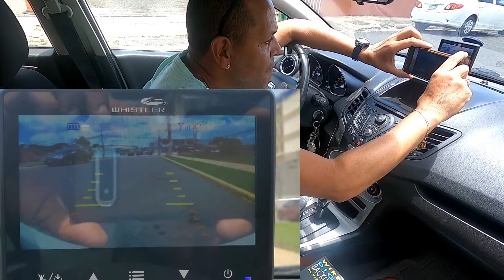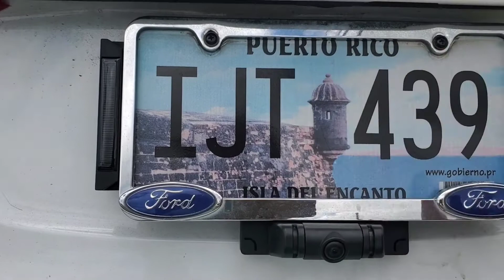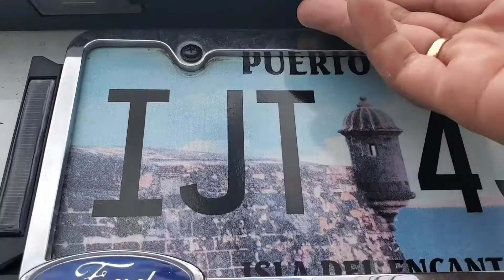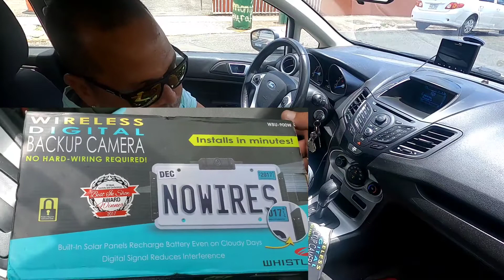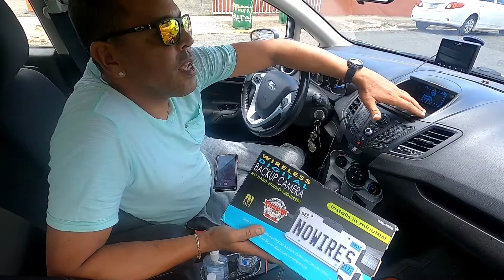Camara de Reversa Whistler WBU-900W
Wireless Digital Backup Camera
WBU-900W  WBU-1000
Mi equipo de foto/video
Sony ZV1
Sony a6400
DJI Pocket 2
DJI Air 2S
Gopro Hero 8
Lente Sony 50mm f 1.8
Lente Sony 18-135mm